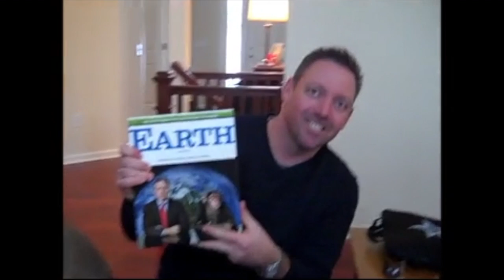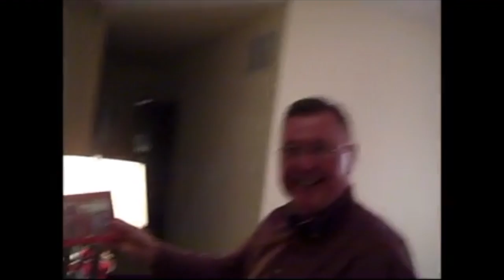Christmas Gag Reel